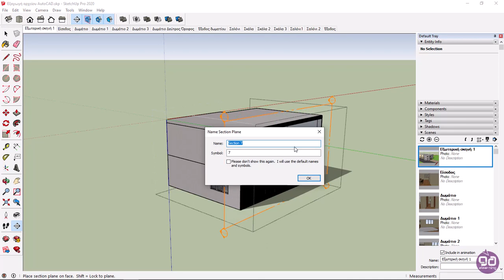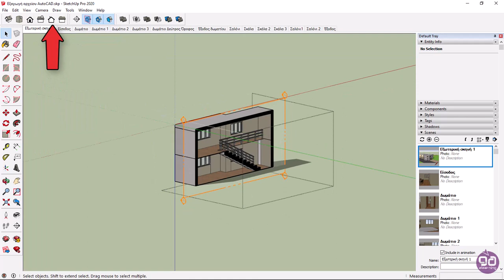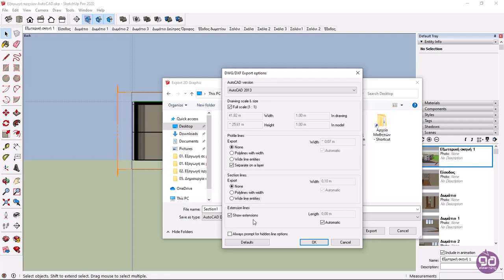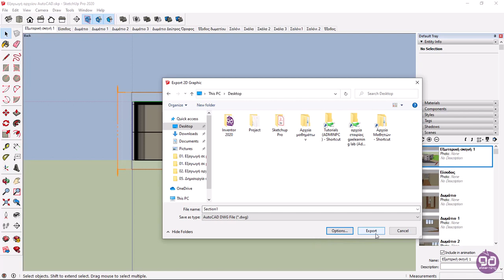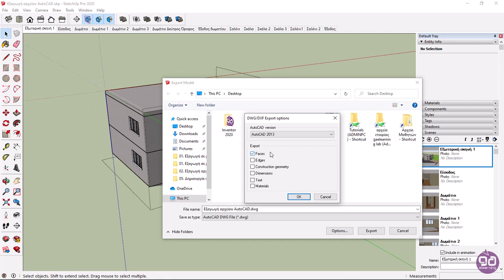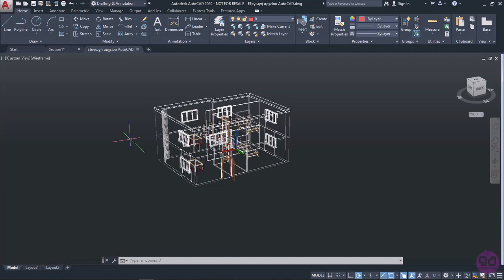5-7 Export From SketchUp to AutoCAD file (SketchUp Tutorials)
In this lesson, you will learn how to export Sketchup files into AutoCAD files.